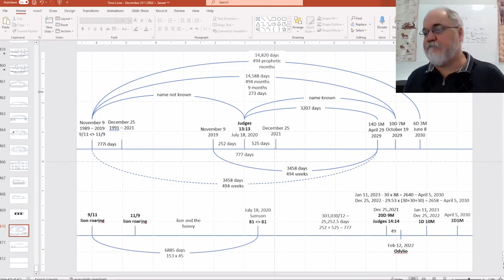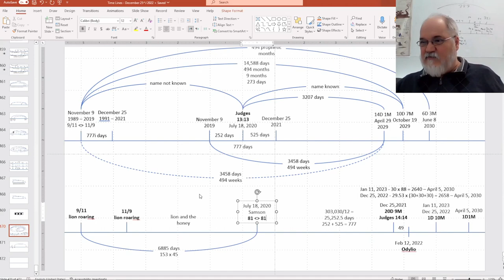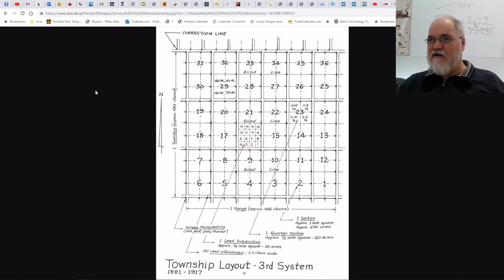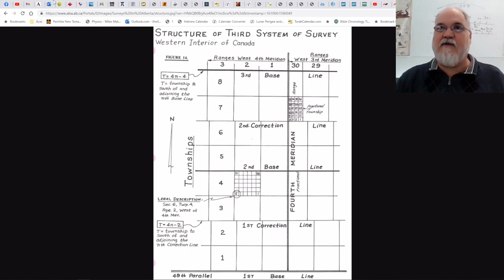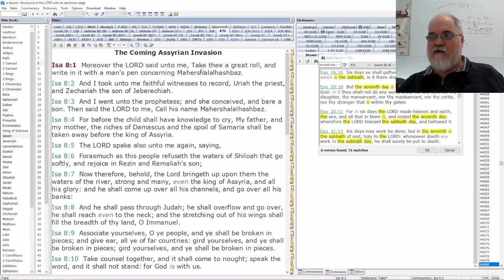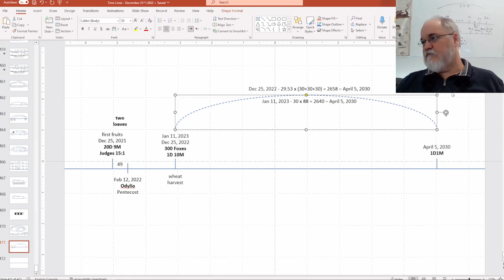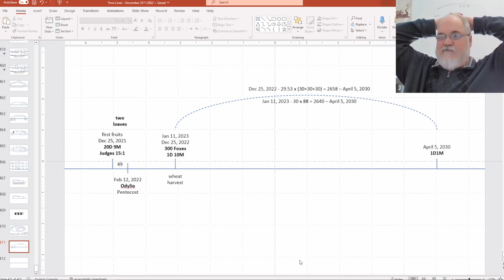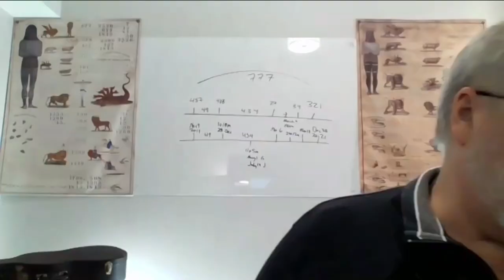2023 01 08 261. Understanding The Lines